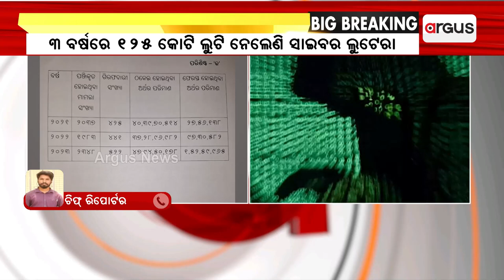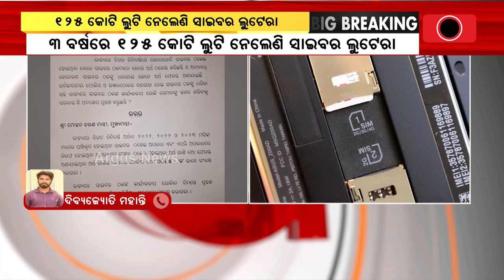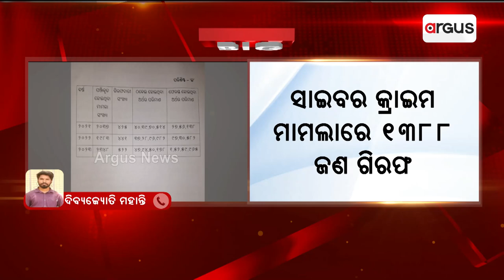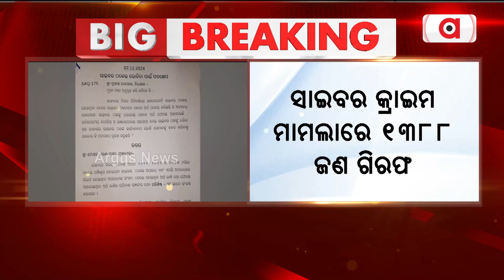125 କୋଟି ଲୁଟି ନେଲେଣି ସାଇବର ଲୁଟେରା || Cyber Loot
125 କୋଟି ଲୁଟି ନେଲେଣି ସାଇବର ଲୁଟେରା । 6 ହଜାର 368ଟି ମାମଲା ରୁଜୁ ହୋଇଛି । ଗିରଫ ହୋଇଛନ୍ତି 1388 ଜଣ ।
125 କୋଟି ଲୁଟି ନେଲେଣି ସାଇବର ଲୁଟେରା || Cyber Loot